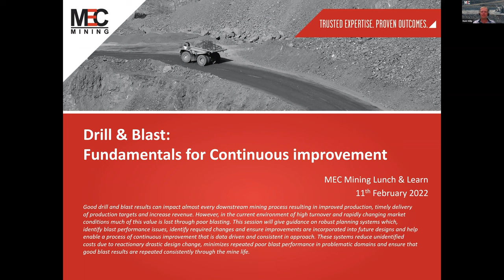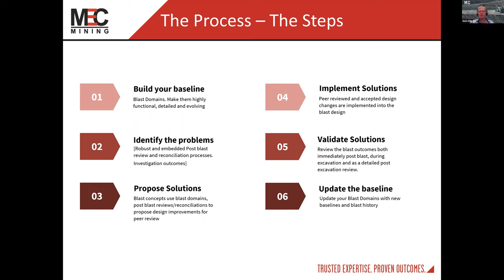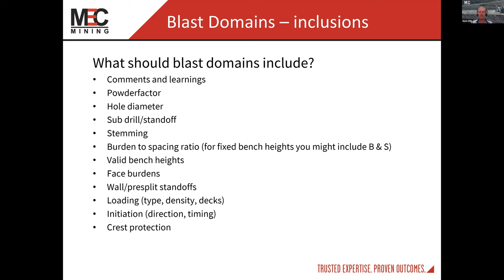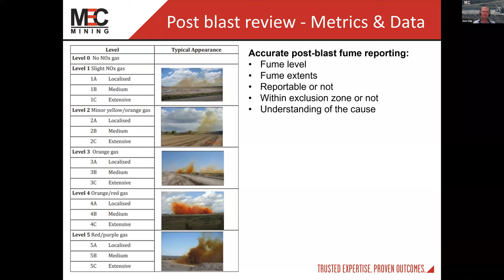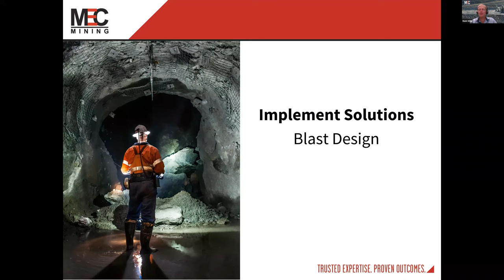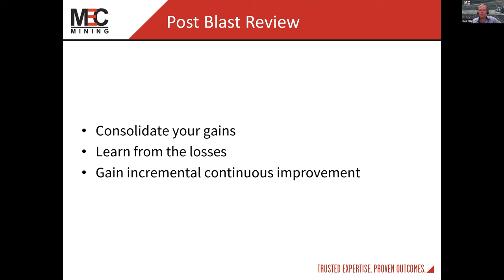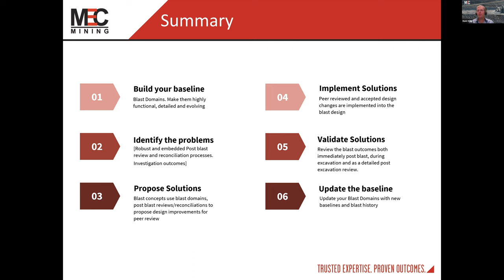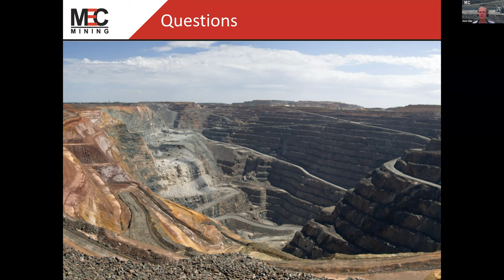Webinar - Lunch and Learn: Drill and Blast - Fundamentals for Continuous Improvement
Recording: Date and time
Fri, 11 February 2022, 12:00 PM – 1:00 PM AEST

Good drill and blast results can impact almost every downstream mining process resulting in improved production, timely delivery of production targets and increase revenue. However, in the current environment of high turnover and rapidly changing market conditions much of this value is lost through poor blasting.

This session, presented by Senior Mining Engineer Mark Killip, will provide guidance on robust planning systems which, identify blast performance issues, identify required changes and ensure improvements are incorporated into future designs and help enable a process of continuous improvement that is data-driven and consistent in approach. These systems reduce unidentified costs due to reactionary drastic design change, minimize repeated poor blast performance in problematic domains and ensure that good blast results are repeated consistently through the mine life.